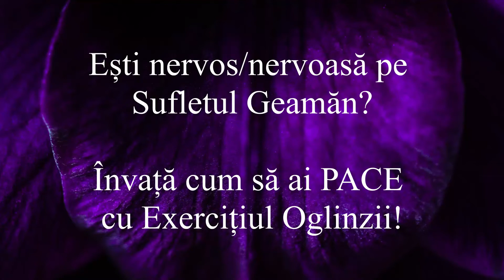😠Ești nervos/nervoasă pe 🔥Sufletul Geamăn🔥? Învață cum să ai 😇PACE😇 cu Exercițiul Oglinzii!❤️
Cu totii avem momente in care devenim nervosi in diverse situatii, mai ales cand nu suntem impreuna cu Sufletul Geaman. Este normal sa avem sentimente, fie ele pozitive sau negative. Indiferent daca sunteti barbat sau femeie, este important sa stiti cum sa navigati aceste situatii, in asa fel incat sa ajungeti inapoi la sentimentul de pace cat mai repede cu putinta.

In acest videoclip va prezentam ce este Exercitiul Oglinzii, si care sunt ce

 Noi suntem Laurentiu si Alexandra, Suflete Gemene in Uniunea Armonioasa, studenti ai invataturilor lui Jeff și Shaleia, Coach de Suflete Gemene afiliati cu Twin Flames Universe. Ne dorim sa te ajutam sa îți identifici si sa ajungi împreuna cu partenerul tău perfect, Sufletul tau Geaman. Oferim servicii de Coaching ce-ti vor aduce pace în călătoria ta cu Sufletul tau Geaman, GARANTAT, si Uniunea ta Armonioasa cu Sufletul Geaman. Pentru vindecare, folosim Exercițiul Oglinzii.

Exercițiul Oglinzii este o metoda de vindecare alcatuita din 4 pași. Aceasta metoda este predata de Jeff și Shaleia, și este singura metoda de care ai nevoie pentru a manifesta Uniunea Armonioasa cu Sufletul Geaman. Noi am folosit aceasta metoda zilnic pentru a ajunge in Uniounea noastra Armonioasa, si continuam sa folosim aceasta metoda pentru a atinge noi culmi ale iubirii, impreuna.

Jeff și Shaleia sunt Suflete Gemene Adevărate ce au atins pragul de Uniune Armonioasa și Maestrii Spirituali in ceea ce privesc Sufletele Gemene. Ei au fost primii ce au descoperit singura metoda adevărata prin care poți să atingi Uniunea Armonioasa cu Sufletul Geaman. Aceasta metoda este dovedita ca funcționează, fie ca ti-ai intalnit Sufletul Geaman sau nu, și este garantat ca te va aduce în brațele Partenerului Ideal.
Până în acest moment, Jeff și Shaleia au adus 30 de cupluri de Suflete Gemene in Uniune Armonioasa si continua sa invete sute de studenți cum sa aiba si ei Uniunea lor Armonioasa cu Sufletul Geaman.

✔️ Vrei sa vezi dacă suntem Coach-ul perfect pentru tine, care te va ajuta sa ajung in Uniunea Armonioasa cu Sufletul tau Geaman? Te invitam sa iti programezi o consultatie GRATUITA cu noi aici

🌙 Pentru mai multe informații și pentru a vedea ce servicii oferim, vizitati

Resurse in Limba Romana:
❤️ Recomandăm sa va alaturati acestui grup de Facebook destinat Sufletelor Gemene ce vor sa se reuneasca

Resurse în Limba Engleza:
📚 Începe în putere călătoria cu Sufletul tau Geaman in acest moment prin a citi

⭐️ Dacă ceea ce impartasim suna interesant pentru tine, alaturate noua la twinflamesuniverse.com ca sa iti incepi călătoria ta astăzi.

⭐️ ️Inscrie-te la Twin Flame Ascension School si vindeca separarea dintre tine si Sufletul tau Geaman